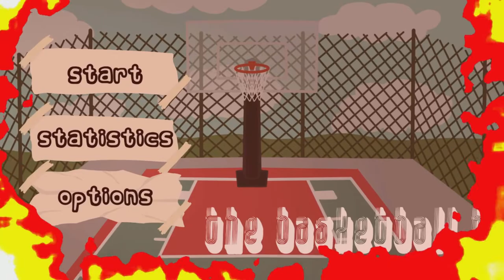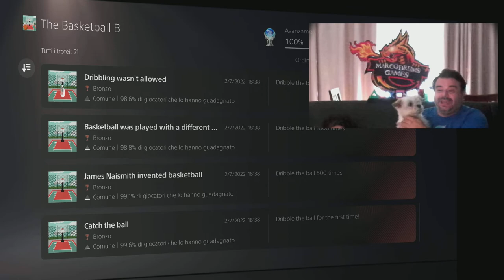The Basketball B - Rubriconaaa Platini Stupidanti - by Marcodrums Games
Mega platino Easy e mega Rubrica Nuova dedicata a Platini Stupidanti 🤣 non mi veniva in mente nuove migliore da mettere 🤣🤣🤣